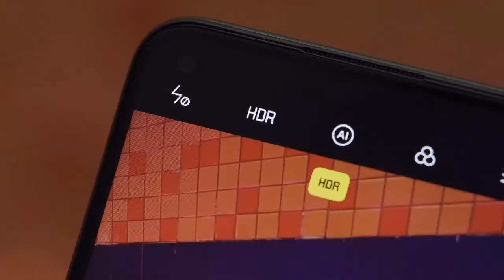Realme 7i | Unboxing | Specifications | 4x4 Unbox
realme 7i what mobile
when realme 7i launch in india
when realme 7i launch in pakistan
when realme 7i will launch in india
realme 7i in india
realme 7i on flipkart
realme 7i in pakistan
realme 7i in bangladesh
realme 7i in bd
realme 7i is 5g
realme 7i is 5g or not
realme 7i specs and price philippines
realme 7i specifications and price in india
realme 7i specs and price
realme 7i price and specification
realme 7 and 7i
realme 7i bd price
realme 7i battery
realme 7i benchmark
realme 7i battery mah
realme 7i buy
realme 7i blue colour
realme 7i buy online
realme 7i battery life
realme 7i charger
realme 7i camera sensor
realme 7i chipset
realme 7i cost
realme 7i charger watt
realme 7i charging time
realme 7i design
realme 7i date
realme 7i launch date in india
realme 7i launch date in pakistan